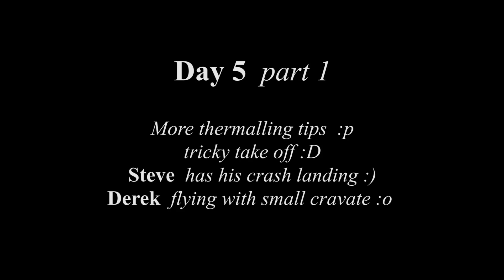Paragliding: Day5, part1, More thermalling tips + Steve has a crash landing :D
Hello Guys   17th-24th January 2019 Tuesday

Day 5 started really light and tricky to take off from Taucho. This video shows how you should find and fly thermals better :D

Steve was landing down wind and he crash landed. All good, just jacket was ripped :D

4:15 Tricky take off
5:10 First thermalling tip
8:30 Steve´s crush landing
14:52 Second thermalling tip